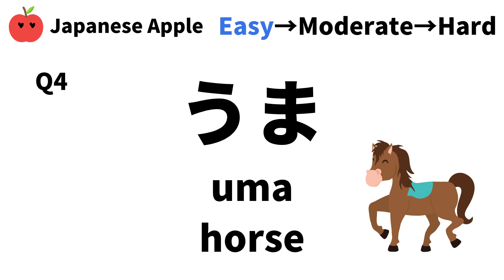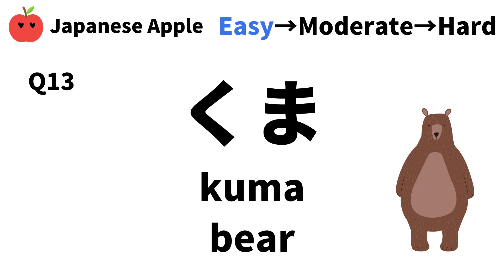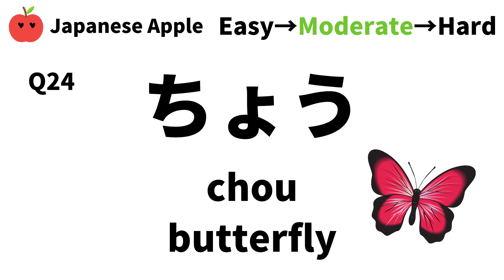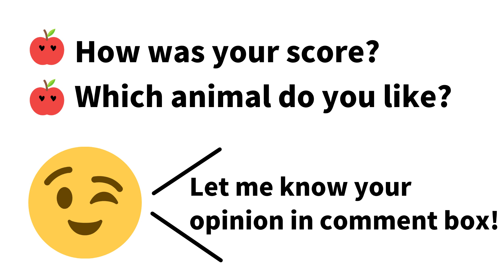【HIRAGANA READING TEST 02】learn Japanese